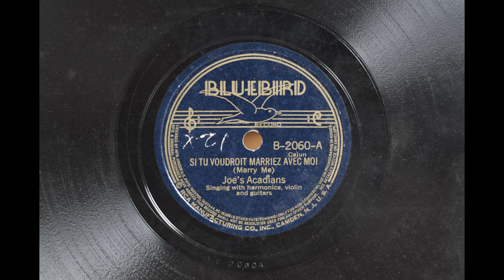Joe's Acadians - Si Tu Voudroit Marriez Avec Moi (sample)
22 October 1938, New Orleans, LA.  Bluebird Records – Joe‘s Acadians (Joe Werner on vocals, guitar, harmonica, Julius Ramparez on guitar, prob. Wayne Perry on fiddle).  Joe's Acadians - Si Tu Voudroit Marriez Avec Moi (sample)